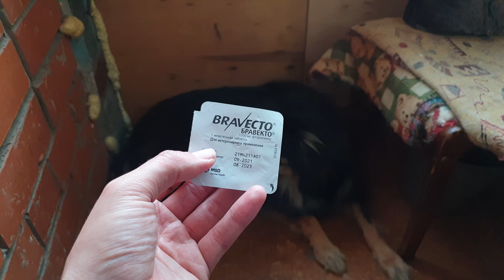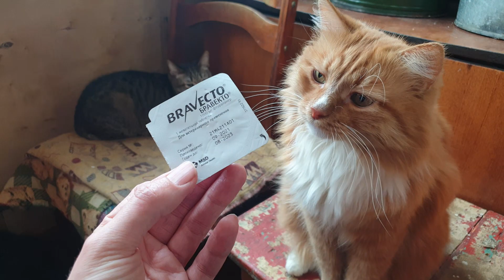Начинается сезон клещей. Помните о безопасности ваших собак!